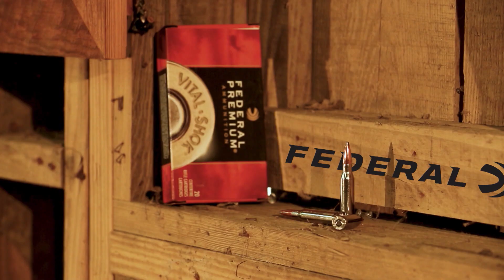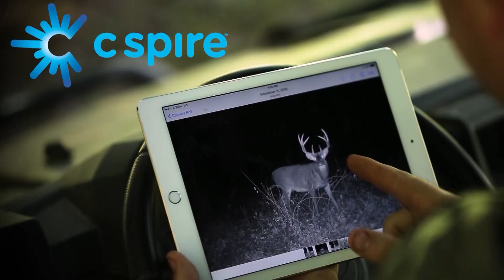Hometown Longbeards - Turkey Hunting In Mississippi Hardwoods! -Primos Truth About Hunting Season 19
You don't need to put on 1000's of miles to kill a turkey! Brad and Will hunt some of their local honey holes among the hardwoods of Mississippi for an action packed start to the season. Make sure to swing by our site to check out all of this year's new Primos turkey hunting calls right here!

Save on Primos hunting gear right now!
Personalize a great gift at Primos Custom Mill Shop!